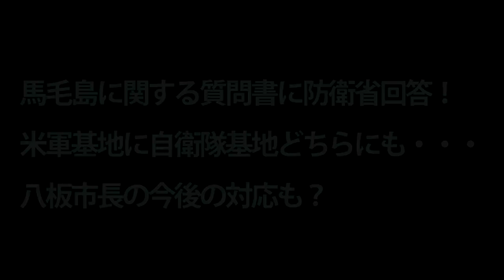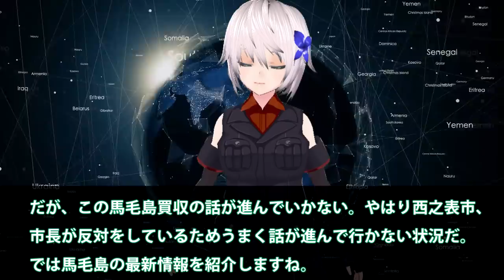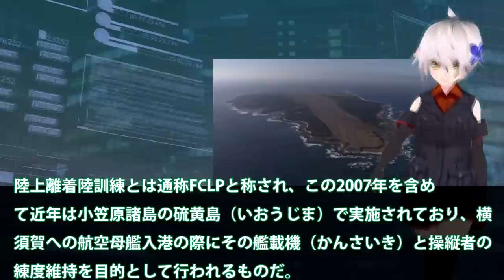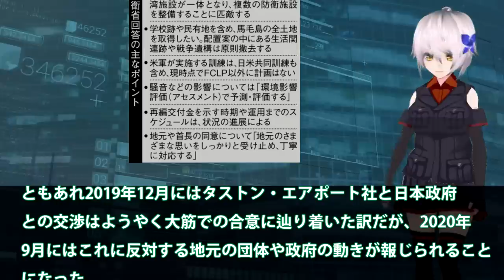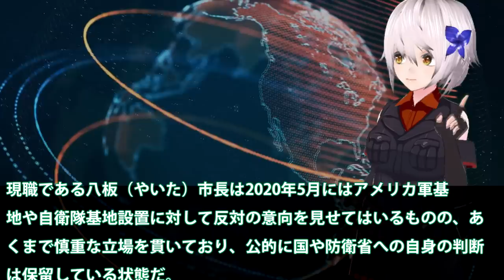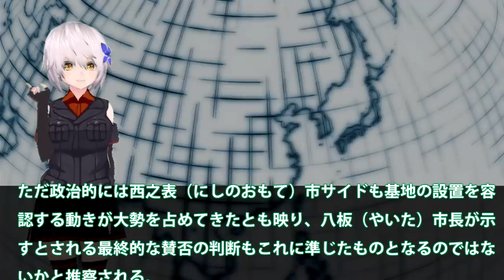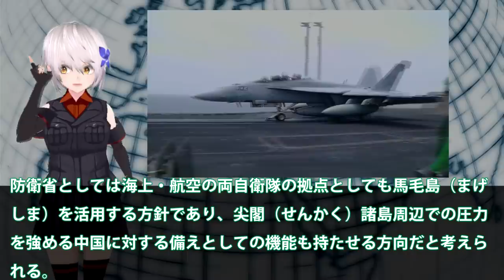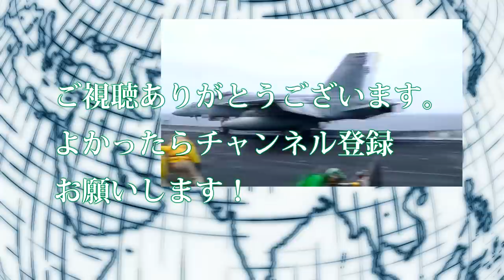馬毛島に関する質問書に防衛省回答！米軍基地に自衛隊基地どちらにも・・・八板市長の今後の対応も？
関連動画
美、日闢「馬毛島」跑道「新不沉航母」！？羽黑神盾艦海試「困中」島鏈成形！？ 【關鍵時刻】 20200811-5 劉寶傑 李正皓 王瑞德 吳子嘉
【満を持して】馬毛島の自衛隊基地計画案公表！滑走路２本を新設　米軍ＦＣＬＰも実施【防衛省】
岩国基地を重要視している米海兵隊！馬毛島の購入に160億円を出すべきか・・・原子力空母と強襲揚陸艦が訓練場所に？
【ついに決着】米軍のＦＣＬＰ訓練移転候補地「馬毛島」１６０億円で売買契約成立【残り４万坪の用途は？】

引用・転載「出典：海上自衛隊ホームページ」
引用・転載「出典：航空自衛隊ホームページ」
引用・転載「出典：陸上自衛隊ホームページ」

【海外の反応】日本政府が馬毛島を買収合意と発表！菅官房長官「取得は日米同盟の抑止力の維持や、わが国の防衛力の強化に極めて重要」
馬毛島最新情報一転同意へ！防衛省へ種子島漁協回答、鹿児島県も動き出すが・・・漁民の創意は？
【防衛省】馬毛島の自衛隊基地計画案を公表、滑走路2本を新設…米軍艦載機の発着艦訓練（ＦＣＬＰ）も実施！！（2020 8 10）